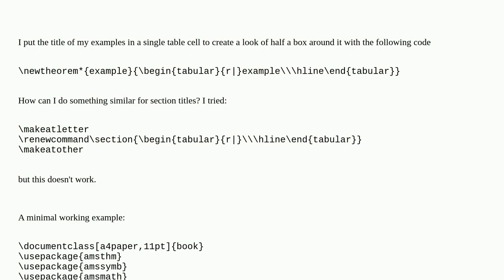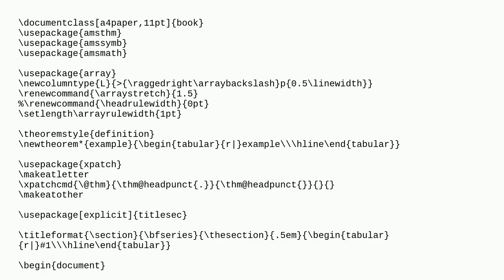Tex: How to change the layout of section titles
How to change the layout of section titles

A special thanks goes out to the community

  section-titles